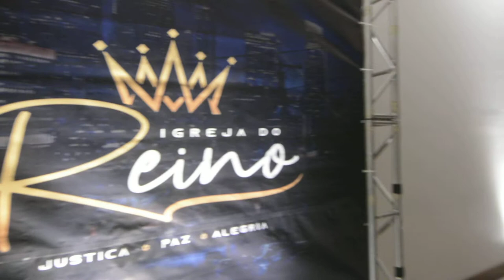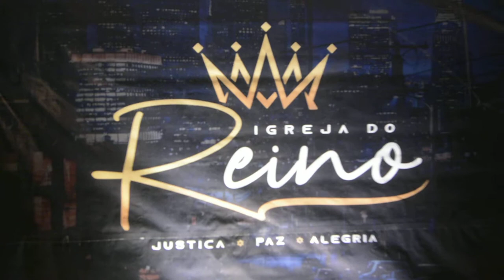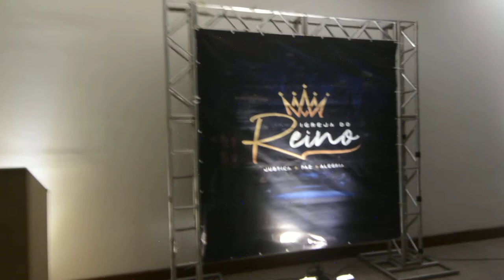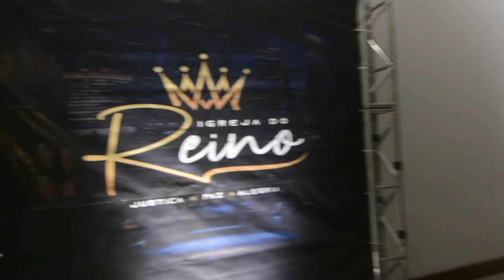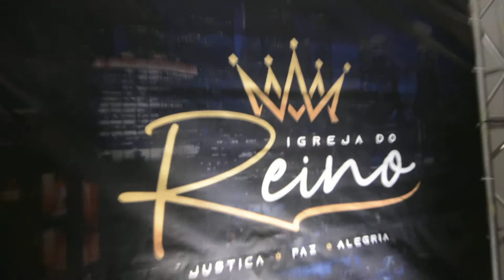IGREJA DO REINO - APÓS PREGAÇÃO OVELHAS RETORNAM DA CASA DO SENHOR